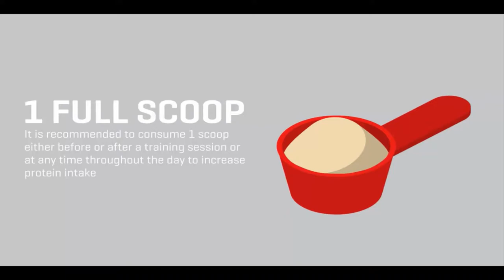Best Protein Powder | Impact whey protein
Best protein Powder review. Impact Whey Protein